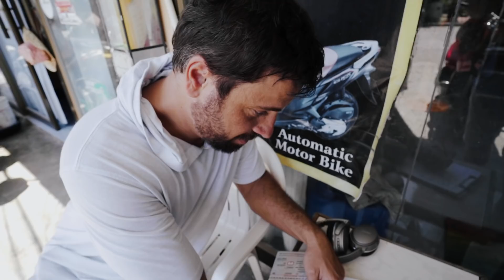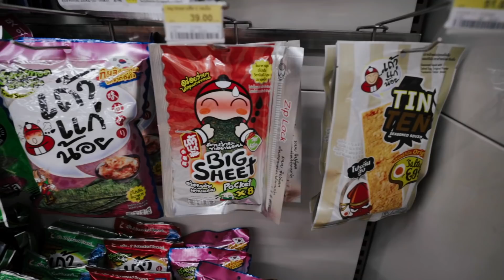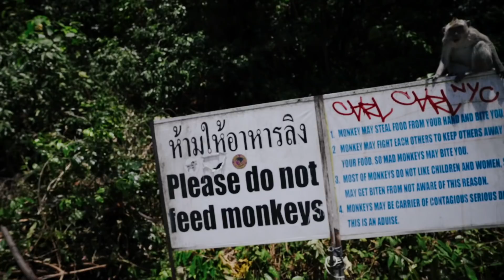Co zrobiłem w Tajlandii za 30 zł - wyspa Koh Phanghan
Koh Phangang, czyli wyspa na której od ponad 30 lat odbywa się legendarne fullmoon party. To jedno z tych miejsc, których nie może zabraknąć na Waszej liście miejsc do zobaczenia. Wzdłuż drogi biegają makaki, każde miejsc zapiera dech w piersiach, a jeżeli jesteści miłośnikami wieczornych imprez czeka Was takie wydarzenie o którym nawet nie śniliście.